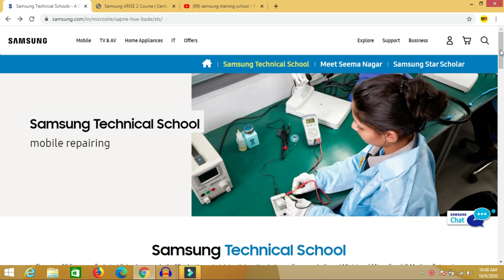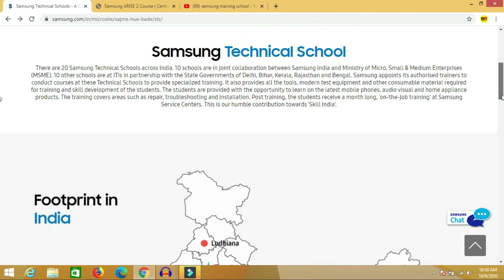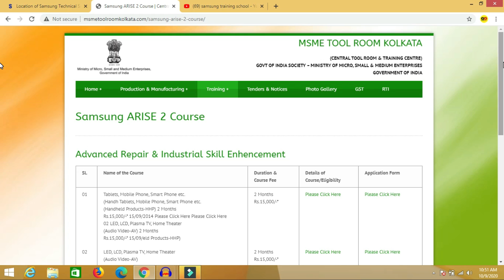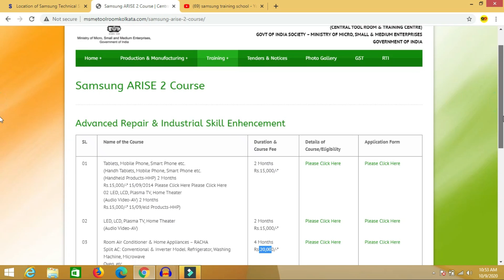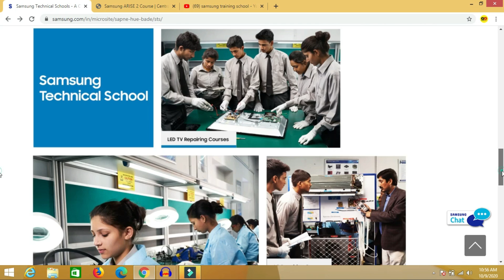ट्रेनिंग के तुरंत बाद जॉब | Samsung Technical school | TOP 5 skill development course for Job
ट्रेनिंग के तुरंत बाद जॉब | Samsung Technical school | best skill development course for Job
Hi,
Welcome to my you tube channel Gemba Gyan.

 in this video you will get information about Samsung Technical school | basically this is a skill development organization which give you top 5 skill development  course and all courses are best and specially  design for service technician job. after completion of every course you will easily get a service technician job.

list of course's -
1- Mobile repairing course
2- AC repairing course
3- Refrigerator and home appliance repairing course
4-  Washing m/c repairing coures
5-  LED repairing course

4- Get a job within a month. एक महीने के अंदर जॉब पाए. private job kaise dhunde.

About this channel - This is an educational channel where you can find free Job's , free online earning idea , free short term course , free online course with certificate